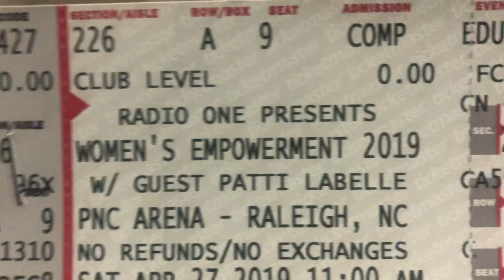Bennett College Choir Ensemble Vlog| Women's Empowerment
Spend the day with the Bennett College Choir Ensemble and their experience performing at Women's Empowerment!